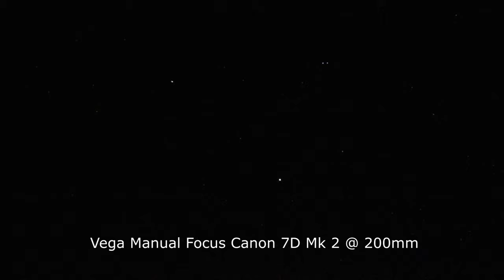Stars or Orbs?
Video captured on a Canon 7D Mk 2 using the EF70-200L at 200mm. The video shows the stars Capella and Vega both in and out of focus to show how they can look drastically different, and end up getting categorized as "orbs", "UAPs", or "UFOs".